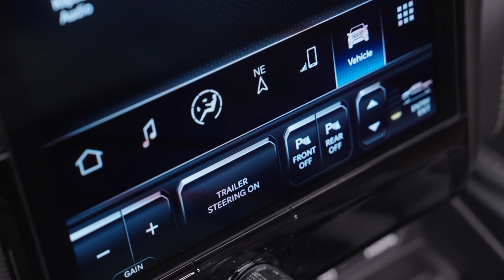2025 Ram 1500 Ramcharger! Electric Done Right!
Ram has unveiled its updated 2025 Ram 1500 (DT) lineup, featuring the all-new Ram 1500 Ramcharger. Previously referred to as the Ram 1500 REV XR, this model represents a significant advancement in electric pickup technology, addressing current market challenges.

The 2025 Ram 1500 Ramcharger boasts a cutting-edge performance system, combining a liquid-cooled 92 kWh battery pack with a 3.6-liter Pentastar V6 engine with a 130 kW generator. This powertrain drives 250-kW front and 238-kW rear Electric Drive Modules (EDMs), which integrate the motor, gearbox, and inverter, and enable all-wheel-drive capability. Notably, the front EDM features an automatic wheel-end disconnect for enhanced efficiency under specific conditions, allowing the front wheels to rotate freely. Additionally, the rear axle houses a second EDM, complemented by an optional electronic-locking rear differential.

The power flow is orchestrated sequentially: the Pentastar V6 engine powers the onboard 130 kW generator, converting mechanical power to electrical energy. This electrical power serves multiple purposes, from recharging the battery when depleted to augmenting the high-voltage bus where the EDMs draw power to propel the vehicle. Notably, there is no direct mechanical connection between the engine and the wheels.